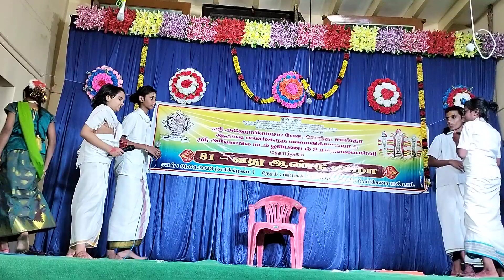Annual day functions - Cultural program